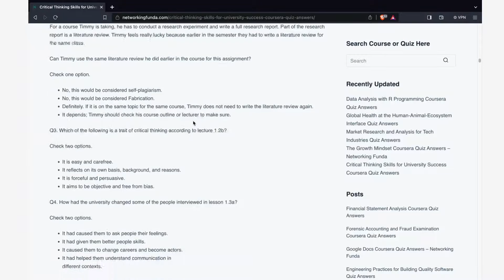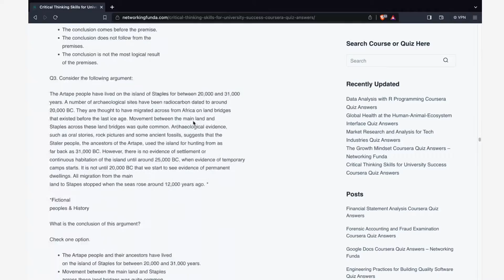Critical Thinking Skills for University Success Coursera Quiz Answers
Searching for Critical Thinking Skills for University Success Coursera Quiz Answers? You've landed in the right place! 🎓

In this video, we provide you with the correct answers to the Coursera quiz on "Critical Thinking Skills for University Success." Whether you're a university student aiming to enhance your critical thinking abilities or someone eager to develop your cognitive skills, our comprehensive answers will pave the way to success.